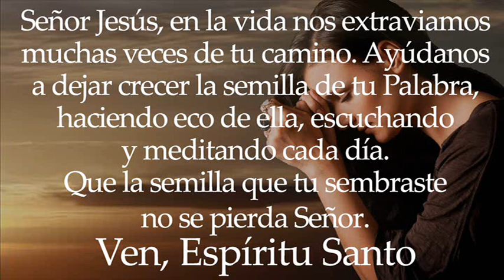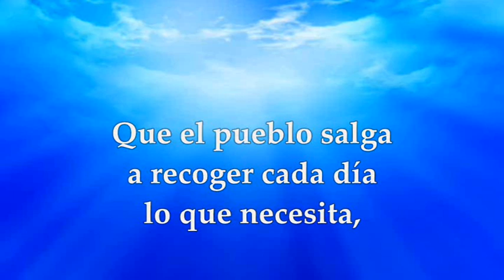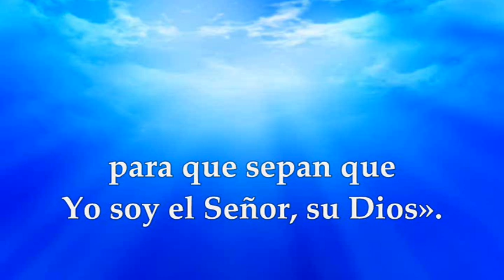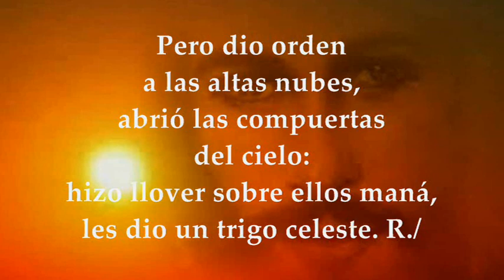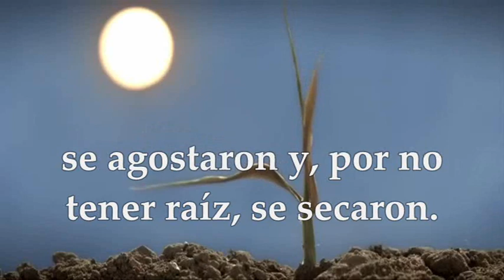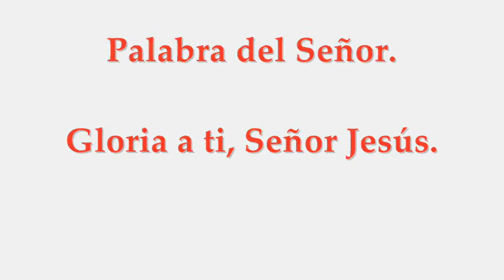EVANGELIO LECTURAS EUCARISTÍA MIÉRCOLES JULIO 21 DE 2021 (MATEO 13,1-9)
LECTURAS Y EVANGELIO EUCARISTÍA MIÉRCOLES XVI SEMANA DEL TIEMPO ORDINARIO CICLO B MIÉRCOLES JULIO 21 DE 2021
Primera Lectura: Del libro del Éxodo 16,1-5.9-15 Salmo 77,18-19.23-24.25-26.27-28 R/. El Señor les dio un trigo celeste Del Santo Evangelio según San Mateo 13,1-9